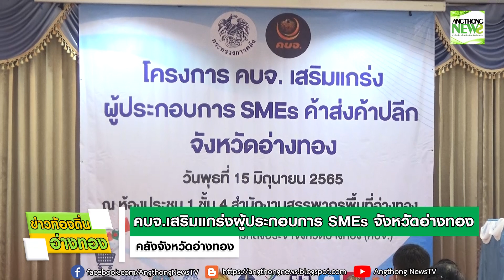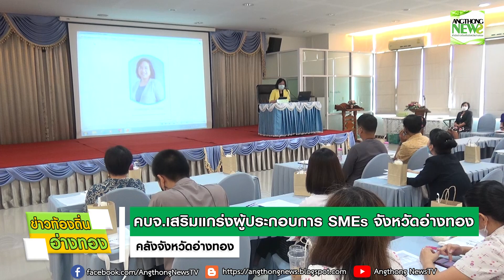AN l คบจ.เสริมแกร่งผู้ประกอบการ SMEs ค้าส่งค้าปลีกจังหวัดอ่างทอง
คลังจังหวัดอ่างทอง จัดโครงการ คบจ.เสริมแกร่งผู้ประกอบการ SMEs ค้าส่งค้าปลีกจังหวัดอ่างทอง มุ่งเน้นช่วยเหลือสนับสนุนส่งเสริมวิสาหกิจขนาดกลางและขนาดย่อม (SMEs) ให้เข้าถึงนโยบายรัฐบาลมากยิ่งขึ้น
 เมื่อวันพุธที่ 15 มิถุนายน 2565 เวลา 09.00 น.

นายวีระศักดิ์  วิจิตร์แสงศรี ผู้ว่าราชการจังหวัดอ่างทอง เป็นประธานในพิธีเปิดโครงการ คบจ.เสริมแกร่งผู้ประกอบการ SMEs ค้าส่งค้าปลีกจังหวัดอ่างทอง มุ่งเน้นช่วยเหลือสนับสนุนส่งเสริมวิสาหกิจขนาดกลางและขนาดย่อม (SMEs) พร้อมด้วย นายศักดิ์ดา บรรดาศักดิ์ รองผู้ว่าราชการจังหวัด คณะผู้บริหารการคลังประจำจังหวัดอ่างทอง หัวหน้าส่วนราชการเข้าร่วมโครงการ และผู้กลุ่มผู้ประกอบการค้าปลีกค้า ส่งเข้าร่วมรับการอบรม จำนวน 50 คน ณ ห้องประชุม 1 ชั้น 4 สำนักงานสรรพากรพื้นที่อ่างทอง
นางอโนชา สุวรณภาพ คลังจังหวัดอ่างทอง กล่าวว่า คณะผู้บริหารการคลังประจำจังหวัดอ่างทอง ได้ตระหนักถึงความสำคัญ ในการส่งเสริม สนับสนุน พัฒนาผู้ประกอบการเพื่อสร้างความเข้มแข็งแก่ธุรกิจรายย่อยภายในจังหวัด กลุ่มค้าส่ง ค้าปลีกจังหวัดอ่างทอง ให้สามารถเข้าร่วมโครงการกับภาครัฐ จึงได้จัดทำโครงการฯ ขึ้น เพื่อเสริมสร้างความรู้ด้านการเงินการบัญชี และกาษีอากร การเข้าถึงแหล่งเงินทุน การใช้เทคโนโลยีเพื่อเพิ่มความสามารถในการประกอบธุรกิจ โดยมีทีมวิทยากรที่มีความเชี่ยวชาญจากผู้บริหารการคลังประจำจังหวัดอ่างทอง ผู้ทรงคุณวุฒิจาก กรมสรรพากร สำนักงานส่งเสริมวิสาหกิจขนาดกลางและขนาดย่อม(สสว.) และผู้ทรงคุณวุฒิจากภาคเอกชน
 ทั้งนี้ ผู้ว่าราชการจังหวัดอ่างทอง กล่าวว่า ความรู้ที่ได้รับจากโครงการในครั้งนี้จะสามารถนำไปต่อยอดพัฒนาความรู้ความสามารถในการประกอบธุรกิจและเข้าถึงแหล่งเงินทุน และจะเกิดประโยชน์เป็นอย่างยิ่งหากสามารถปรับตัว พร้อมรับมือกับการเปลี่ยนแปลงต่อสถานการณ์ในยุคปัจจุบันได้ โดยสามารถนำความรู้ที่ได้ไปปรับใช้ในการประกอบอาชีพ และเพิ่มรายได้ในระยะยาวต่อไป
รายงานโดย
สำนักงานข่าวท้องถิ่นจังหวัดอ่างทอง